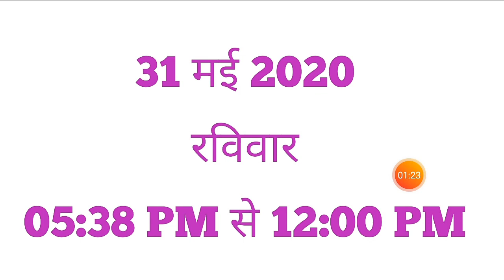Namkaran muhurat in may 2020|Naming ceremony 2020|नामकरण मुहूर्त 2020